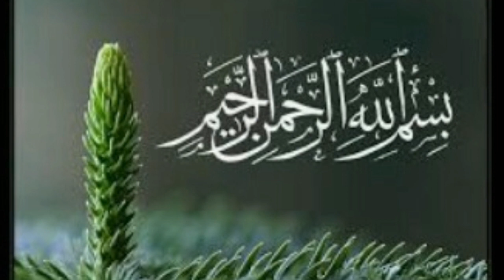BARBEQUE CHICKEN | Chicken Tikka Boti | Kichan with Tooba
Barbeque chicken very easy and tasti recipe
By kichan with tooba👍👍😋😋😋💞💞💞